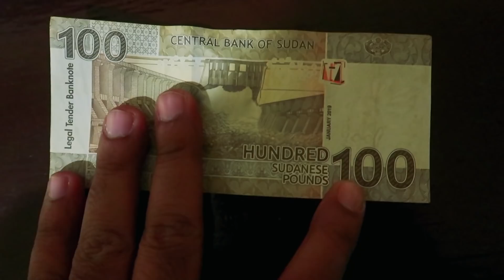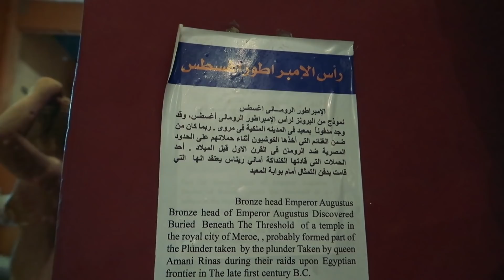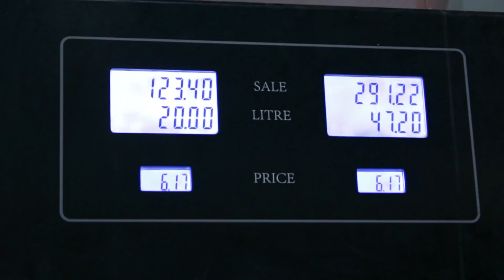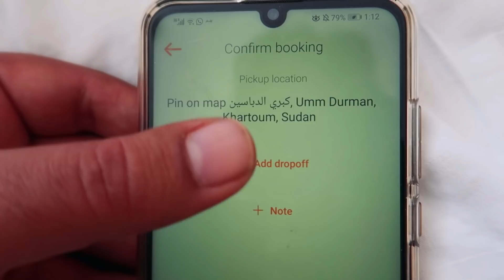معلومات لا يعرفها السودانيين عن السودان Sudan : All you need to know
ALL MY VIDEOS ARE ENGLISH SUBTITLED

ان شاء الله يعجبكم الفيديو يارب

اشكر كل واحد فيكم لمتابعتي.. اشوفكم علي خير يا رب
ارجوكم ادعموني بشتراك في القناة

ذا تبي تشتري نفس كاميرتي من امازون

اذا تبي الدرون اللي استخدمه تقدر تطلبه من هنا

كتاب غير حياتي